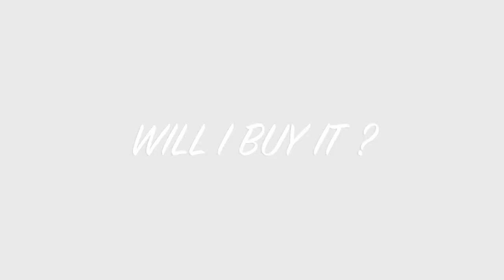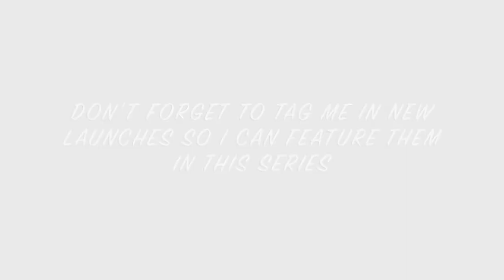Will I Buy It ? | Karen Harris Makeup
Outfit Details
Top - Forever21